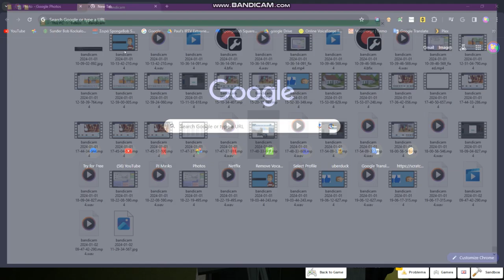Windows 10 Beeping Noises